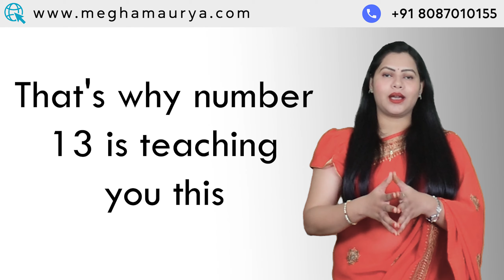What is Karmic Debt Number 13? | क्या है कार्मिक ऋण अंक 13 ? | Megha Maurya | Numerologist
Hello friends, in this video I am going to tell you about what is Karmic Debt Number / What is Karmic Debt Number 13? / क्या है कार्मिक ऋण अंक 13 ?...
What are the advantages and disadvantages of Karmic Debt Number 13?